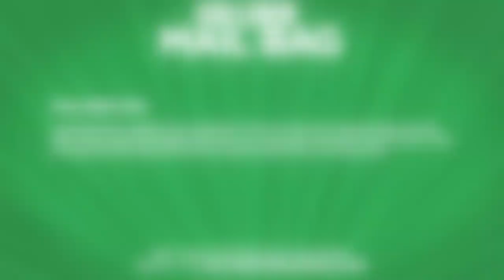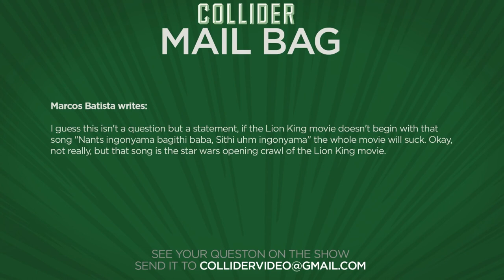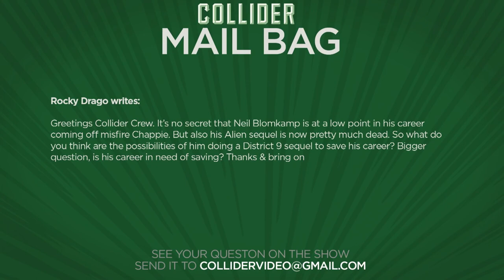Beer Pong: Perri/Macuga vs. Ellis/Reilly - Collider Behind The Scenes & Bloopers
Perri Nemiroff brings you a new episode of Collider Behind The Scenes & Bloopers, the brand new show that features your favorite moments from Collider's cast and crew as well as a look at what goes on behind the scenes of your favorite shows. This week's topic: Beer Pong Edition.